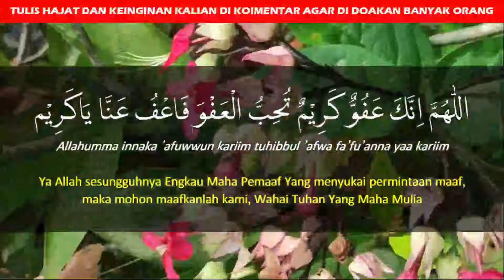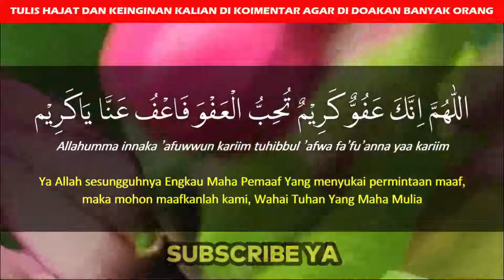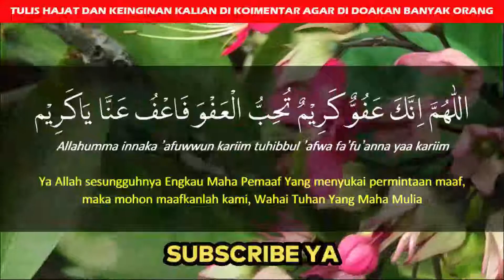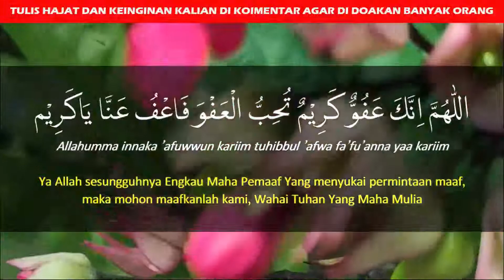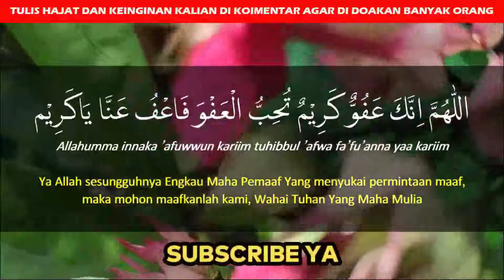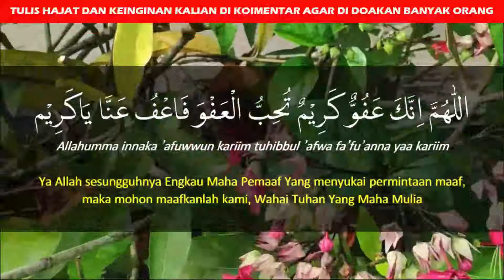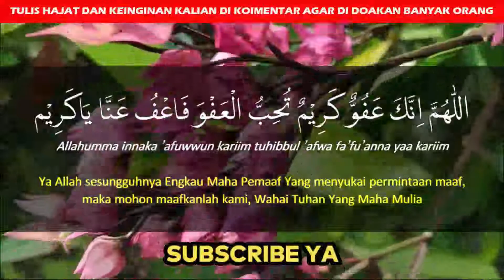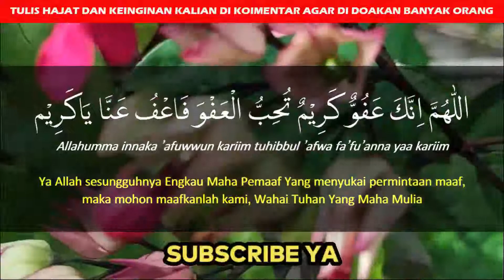Amalan Dzikir Yang Sangat Dianjurkan Di Malam Lailatul Qodar (Doa Malam Lailatul Qodar) Qadar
Assalamu'alaikum

Pada kali ini kami membagikan video Amalan Dzikir Yang Sangat Dianjurkan Di Malam Lailatul Qodar (Doa Malam Lailatul Qodar) Qadar
yang diulang beberapa kali, agar mudah menghafalnya.
bagi yang mau menghafalnya tinggal dengarkan berulang-ulang saja sampai hafal. Bisa untuk anak-anak ataupun dewasa.

Terimakasih...
Semoga bermanfaat

"Menghafal itu MUDAH-KAN?"

Aisyah pernah berkata, "Wahai Rasulullah, andaikan aku mengetahui lailatul qadar, apa yang bagus aku baca?"
Rasulullah menjawab, "Bacalah Allahumma innaka ‘afuwwun tuhibbul ‘afwa fa’fu ‘anni’ (Wahai Tuhan, Engkau Maha Pengampun, menyukai orang yang minta ampunan, ampunilah aku)."

NB : TIDAK DIPERKENANKAN ME-REUPLOAD KONTEN VIDEO AUDIO KAMI UNTUK KEPENTINGAN KOMERSIL DAN MONETISASI, Kami tidak akan ridho dunia akhirat.